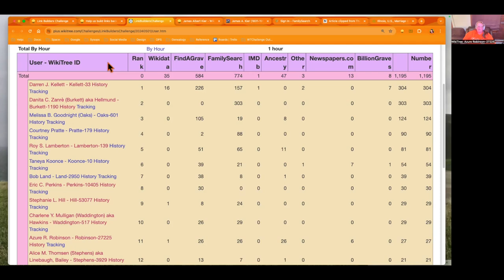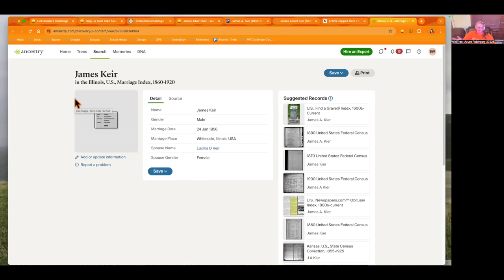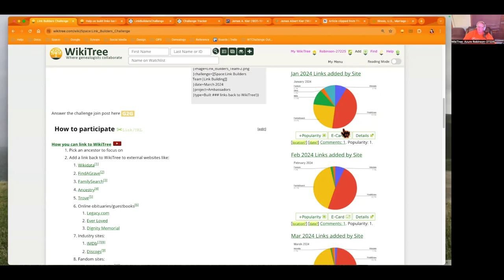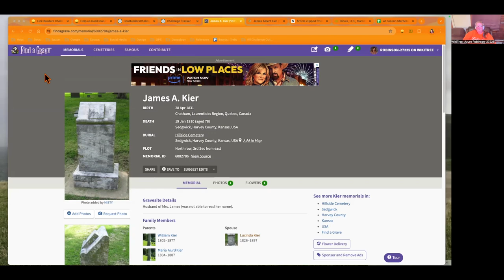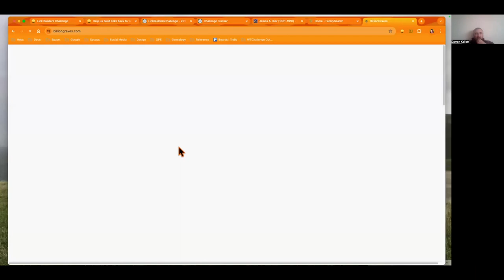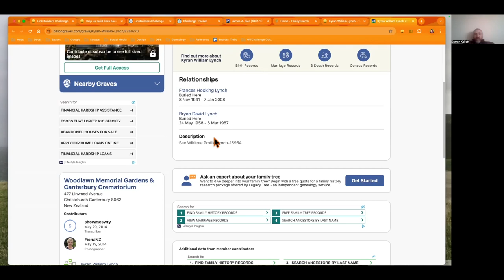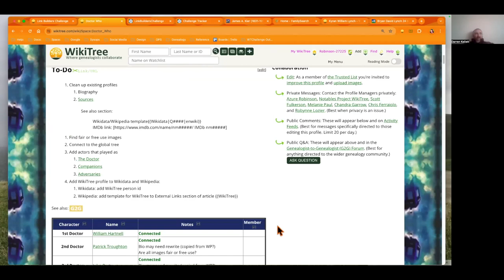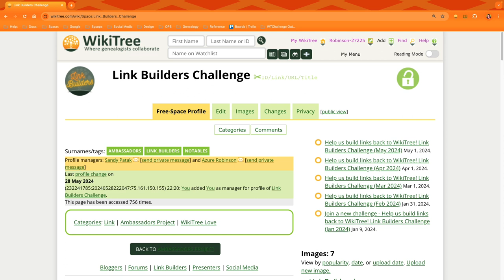Link Builders Cubicle Party (May 2024) w/host